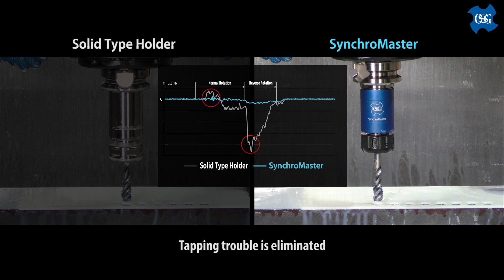SynchroMaster EN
The SynchroMaster tap holder uses a micro compensator to reduce axial forces in the machining process to achieve stable tapping.

Czech (CZ):
Držák závitníků SynchroMaster používá mikrokompenzátor ke snížení axiálních sil v procesu obrábění, čímž zajišťuje stabilní řezání závitů.

Danish (DK):
SynchroMaster-gevindholderen bruger en mikrokompensator til at reducere aksiale kræfter i bearbejdningsprocessen for at opnå stabil gevindskæring.

German (DE):
Der SynchroMaster-Gewindeschneidhalter verwendet einen Mikrokompensator, um axiale Kräfte im Bearbeitungsprozess zu reduzieren und so eine stabile Gewindeherstellung zu gewährleisten.

Spanish (ES):
El portaherramientas SynchroMaster utiliza un microcompensador para reducir las fuerzas axiales en el proceso de mecanizado y lograr un roscado estable.

French (FR):
Le porte-taraud SynchroMaster utilise un microcompensateur pour réduire les forces axiales lors du processus d’usinage afin d’obtenir un taraudage stable.

Italian (IT):
Il portamaschi SynchroMaster utilizza un microcompensatore per ridurre le forze assiali nel processo di lavorazione e garantire una filettatura stabile.

Dutch (NL):
De SynchroMaster taphouder gebruikt een microcompensator om axiale krachten in het bewerkingsproces te verminderen en zo stabiel tappen te bereiken.

Polish (PL):
Uchwyt gwintownika SynchroMaster wykorzystuje mikrokompensator do redukcji sił osiowych w procesie obróbki, co zapewnia stabilne gwintowanie.

Romanian (RO):
Suportul de tarod SynchroMaster utilizează un microcompensator pentru a reduce forțele axiale din procesul de prelucrare, asigurând astfel o filetare stabilă.

Slovak (SK):
Držiak závitníkov SynchroMaster používa mikrokompenzátor na zníženie axiálnych síl v procese obrábania, čím zabezpečuje stabilné rezanie závitov.

Swedish (SE):
SynchroMaster-gänghållaren använder en mikrokompensator för att minska axiella krafter i bearbetningsprocessen och uppnå stabil gängning.

Turkish (TR):
SynchroMaster kılavuz tutucu, işleme sürecinde eksenel kuvvetleri azaltmak ve stabil kılavuz çekme sağlamak için bir mikro kompansatör kullanır.